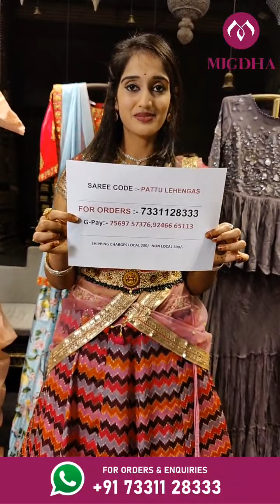BEAUTIFUL PATTU LEHENGAS FROM MUGDHA FOR ORDERS 7331128333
along with the saree screenshot.
We ship 🌍